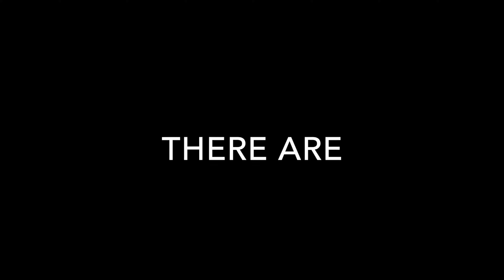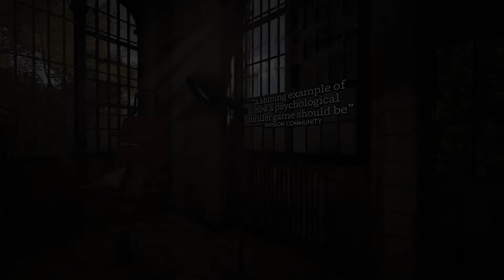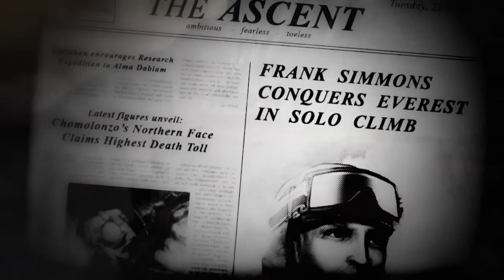13 Juegos de TERROR Basados en HECHOS REALES!!!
Les presentamos 13 juegos de terror basados en hechos reales. Algunos son escalofriantes, otros increíbles, y hay algunos que te dejarán pensando durante un buen rato. ¿Conoces algún otro título basado en hechos reales? Los invitamos a que nos dejes tu opinión en los comentarios.